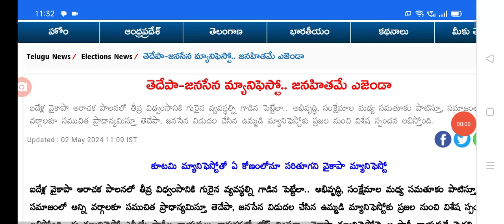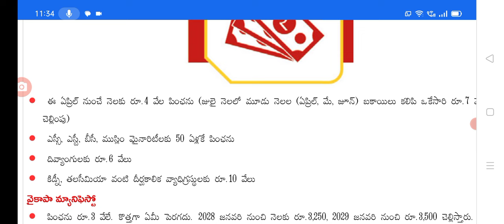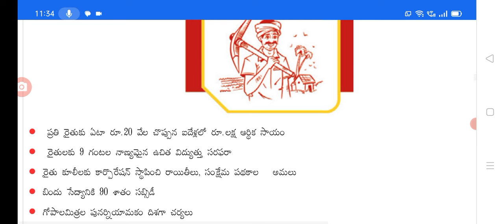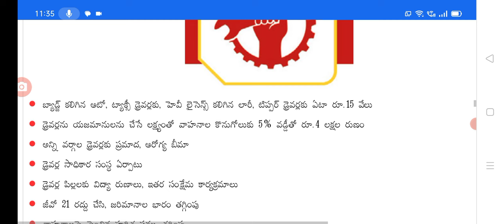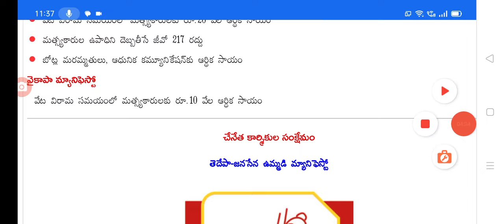మహిళలకు రైతులకు ఏ మ్యానిఫెస్టో లో బాగున్నాయో తెలుసుకోండి good news for women, farmers.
hello everyone today update is AP women and farmers good news.@anandsocialedu